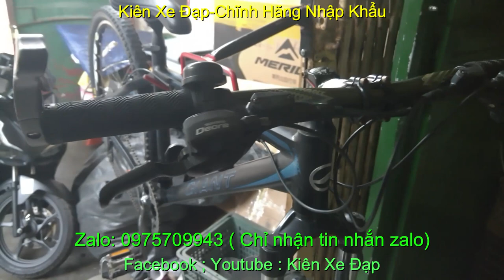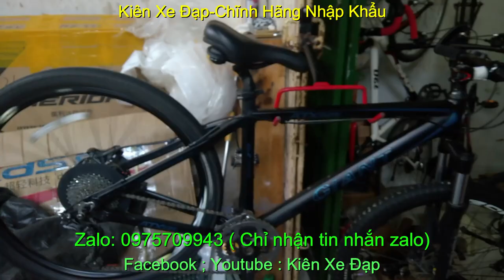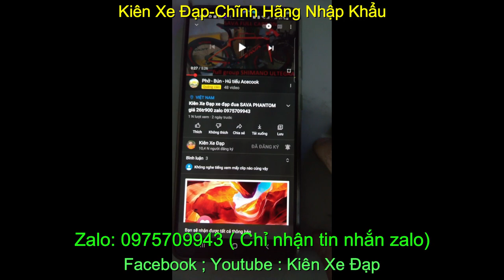Kiên Xe Đạp xe đạp địa hình GIANT ATX 850 giá sold zalo 0975709943